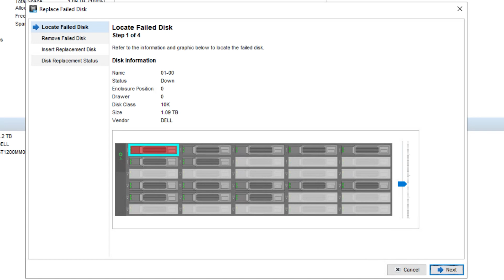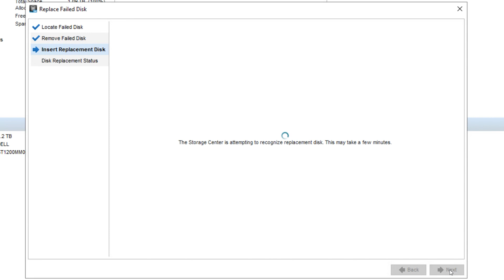How to Replace a Failed Disk of an SC Series Storage SC7020, SC5020, SCv3020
This video will demonstrate the replacement procedure of a hard drive for storage SC7020, SC5020, SCv3020.